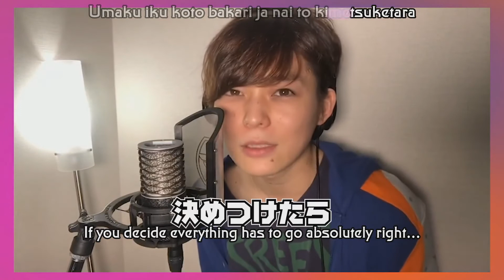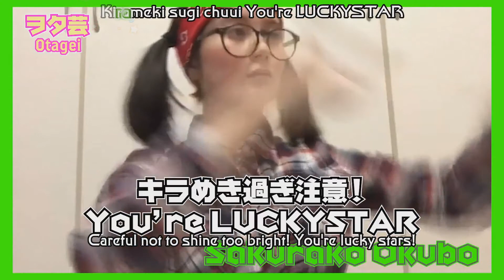Tokusatsu Corona Messages